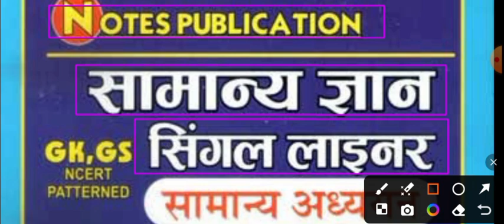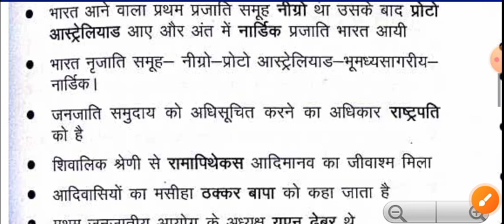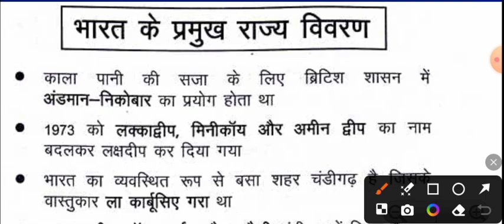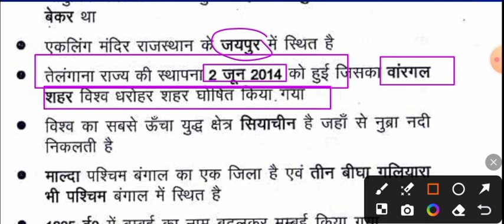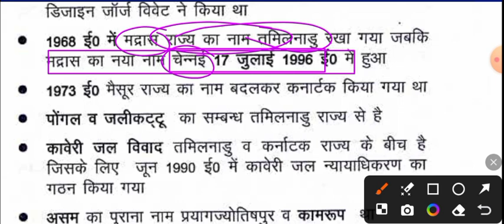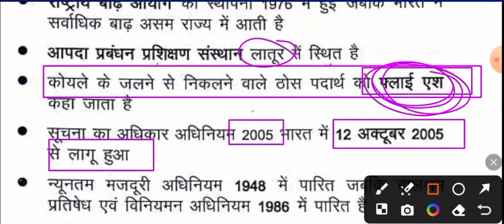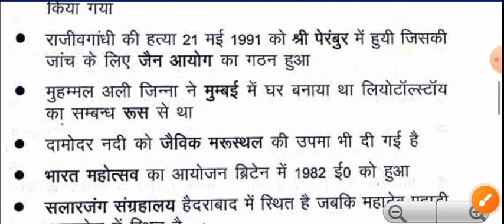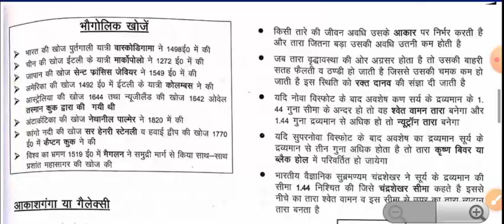Indian geography online question | Bharat ki janjatiyan